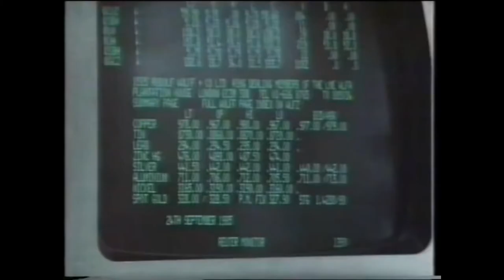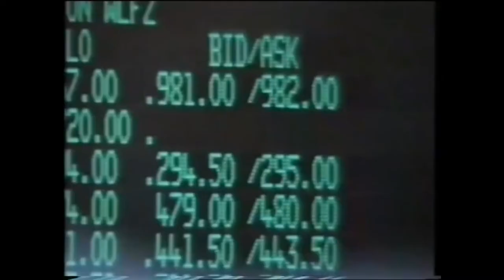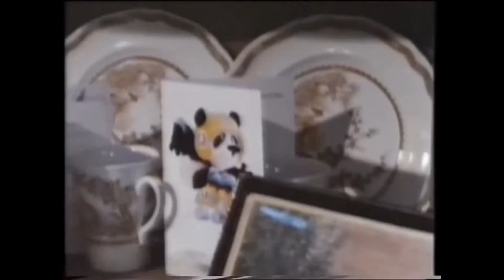The Fishing Party Original Full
40 Minutes--The Fishing Party
Four prosperous City men take a fishing holiday in Scotland. Their aim is a world record for skate. What emerges is the outspoken, even outrageous, point of view of rich young men of the right.
Director
Paul Watson